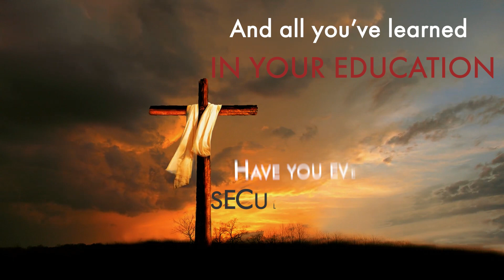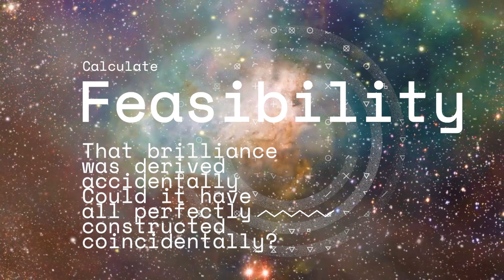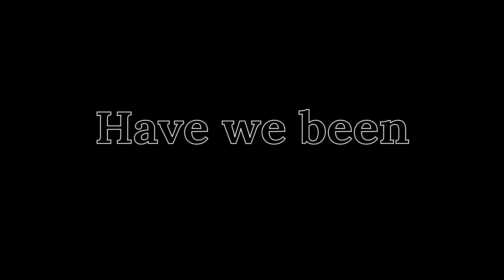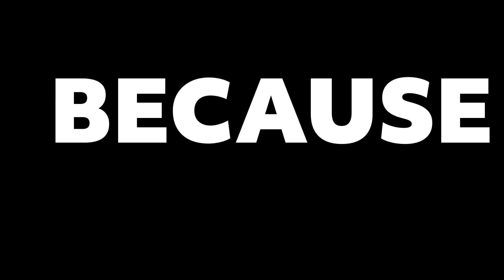Creation - a Poem by Joe White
"In the beginning was the Word, and the Word was with God, and the Word was God. He was in the beginning with God. All things came into being that has come into being. In Him was life, and the life was the Light of men. The Light shines in the darkness, and the darkness did not comprehend it." - John 1:1-5